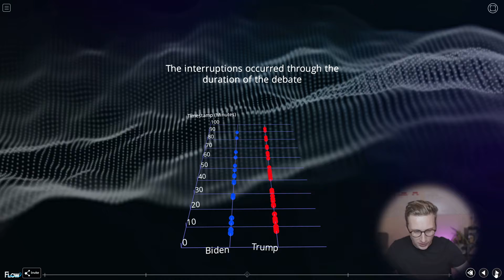Trump interrupts more, and for longer durations than Biden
Reddit user u/ShivasRightFoot painstakingly counted the number of interruptions and marked when they occurred. The insights are quite interesting in that Trump not only interrupts more but for longer periods of time than Biden. Biden mostly interrupted with short phrases.